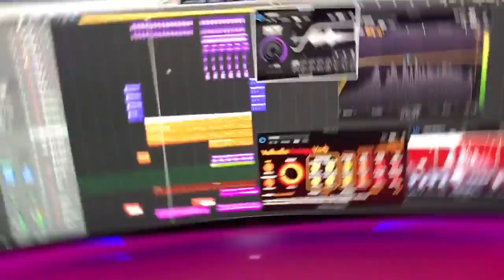Martin Jensen - GameBoy